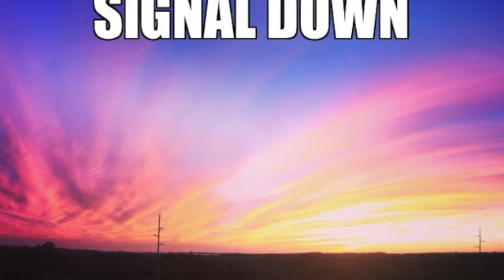Guitar sweep in style of across the universe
frank c-vocals
jeff k-guitar drums producer
mike k-guitar
we dont not own the rights to this music